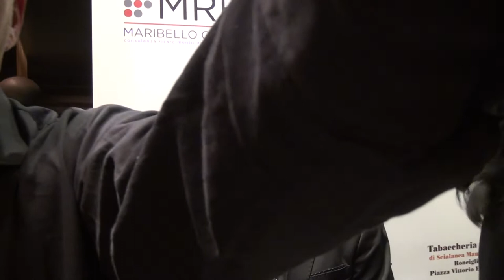Emiliano Marsili Titolo Europeo Pesi Leggeri Boxe a Bergamo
il 24 Gennaio 2015 Emiliano Marsili difende il titolo europeo pesi leggeri di boxe: diretta su Italia 1 alle ore 23,45 - Intervista al Premio Sette Colli.